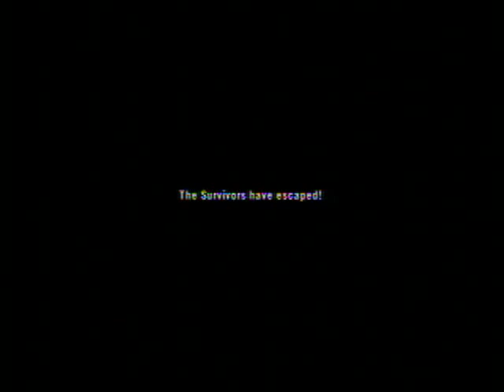The Passing First Playthrough part 5 Commentary (Final)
This is my first playthrough of Left 4 Dead 2's The Passing. I am new to this game so I'm playing on normal and I still run into trouble at times. As noted, I am no expert at this game, still I hope you enjoy watching me stumble through this campaign :P

This is also my first time doing any commentary on a video, I think it turned out alright, but everyone has their own tastes. I've put up a non-commented version as well should you prefer it ^.^

Sorry for the weird audio glitches (gets quieter) in some parts, I honestly have no idea why that happened.